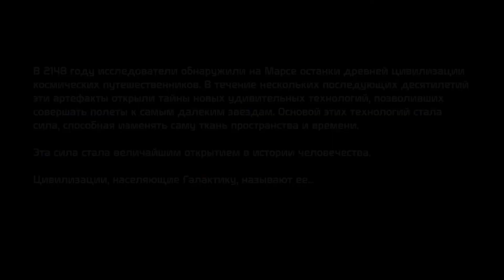Mass Effect #15 ТЕКСТУРНАЯ НАРКОМАНИЯ